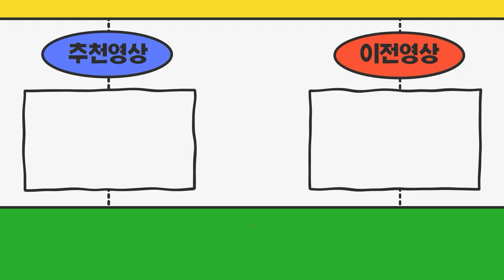경기도안성시 1.2톤윙바디에 장착할 영업용번호판매매 비교해보시고 디젤트럭과 계약완료 하였습니다!!